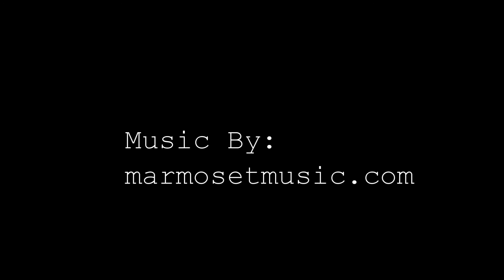Daddy Wednesday! BUG!?!?!?